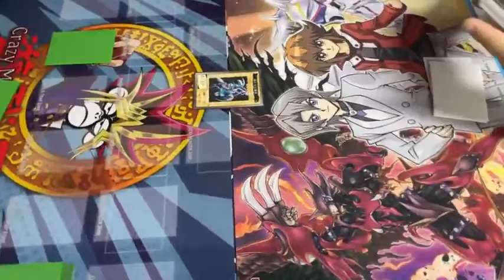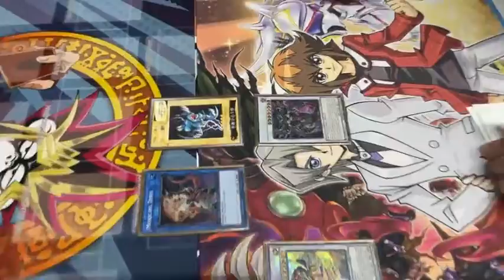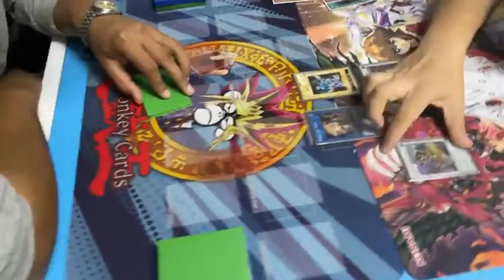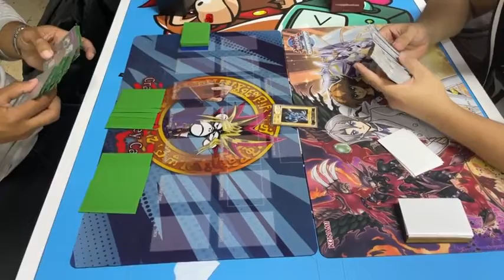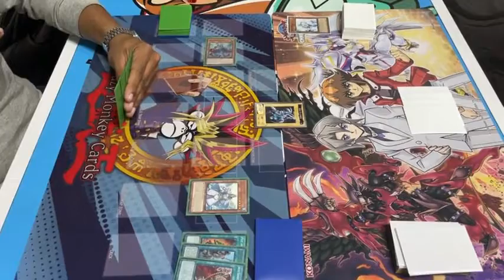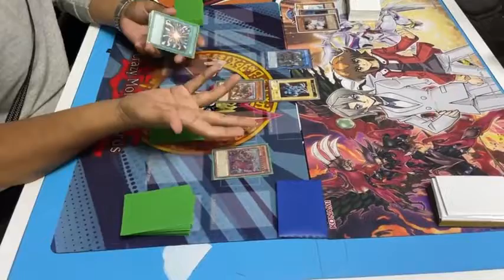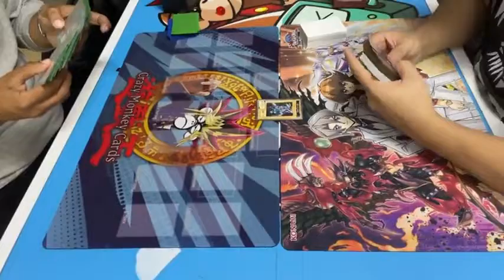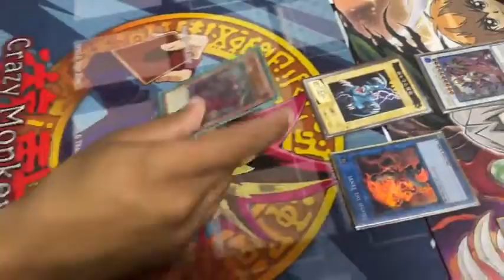ANCIENT WARRIOR VS SWORDSOUL pos banlist